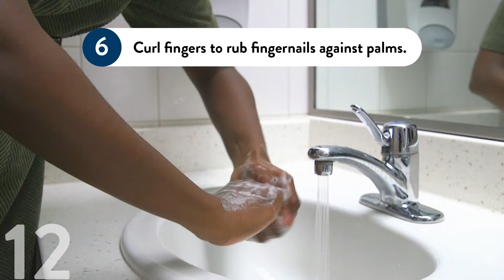How to Wash Your Hands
Washing your hands is the best way to stop germs from spreading.